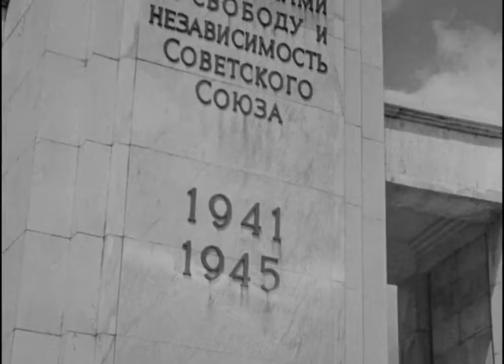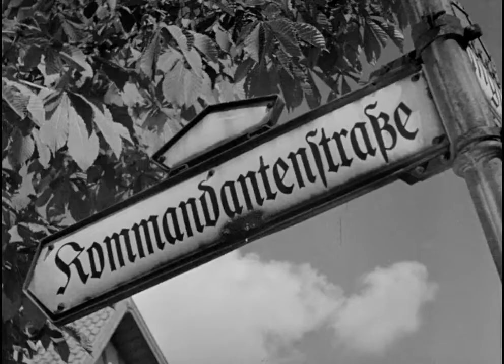Berlin -. Siegesallee (Avenue of Puppets), with Gert Fröbe (later Goldfinger)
excerpt from Berliner Ballade  (1948) with Gert Fröbe (better known to English speakers as  Goldfinger) [English subtitles]. The excerpt shows the Siegesallee which is usually described, then and now,  satirically. Constructed in the orders of Kaiser Wilhelm II, it was an  an avenue lined with 36 statues of all the Hohenzollern rulers since the 15th century, leading south from the Victory Column outside the Reichstag. The Victory Column was relocated to its present position by the Nazis as part of their 8 km long East-West axis - the only completed part of their plan tp construct the new city of Germania. The Nazis also moved the "puppets" from the Siegesallee to be south of the Victory Column. Also shown is the quickly-built Russian war memorial in the Tiergarten, which ended up in the British Zone. It occupies the site of an impromptu cemetery at the southern end of the former Siegesallee, and also on the route of the proposed north-south axis of Germania, which was never built. The Reichstag can be seen behind the war memorial.